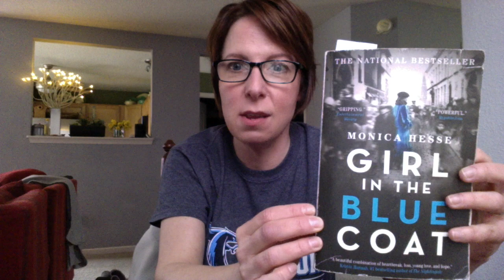Girl in the Blue Coat FCF